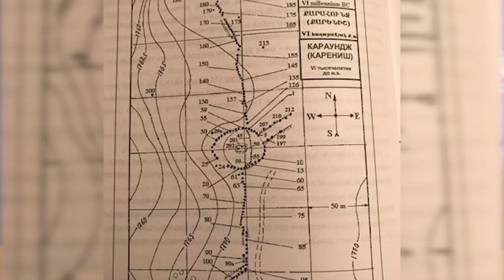Քարահունջը մեր ծննդյան վկայականն է,մեր պատմության վկան․Նանա Հերունի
Western Armenia TV-ի եթերում Քարահունջ հայագիտական կենտրոն հասարակական կազմակերպության նախագահ Նանա Հերունին խոսեց Քարահունջի աստղադիտարանից, Պարիս Հերունու մեծ աստղադիտակից,  գիտության մեջ ներկա մարտահրավերներից և խնդիրներից,  որոնց նա հանդիպել է գործունեության ընթացքում։
Համեմատականներ տարավ Քարահունջի և այլ երկրներում գտնվող նմանատիպ կառույցների միջև, նշելով, որ ըստ գիտական ուսումնասիրության Քարահունջն ամենահինն է։ Անդրադարձավ այն գիտնական-ուսումնասիրողներին, որոնց պատճառով անհետանում են պատմական կարևորության օբյեկտներ, ինչպես նաև սխալ գիտական ուսումնասիրության արդյունքում խեղաթյուրվում է պատմությունը։ Այս ամենը և ավելին կարող եք դիտել  մեր Յություբյան էջում։